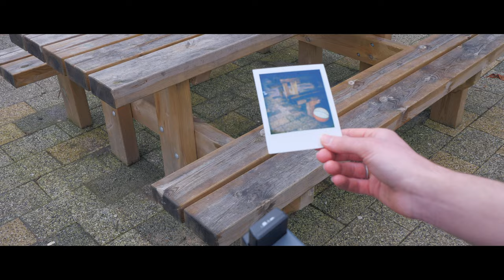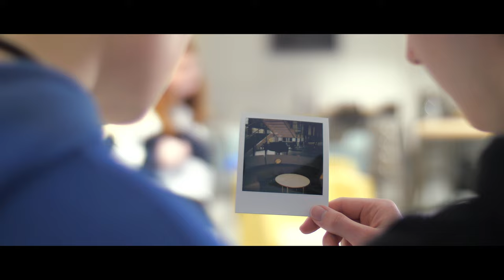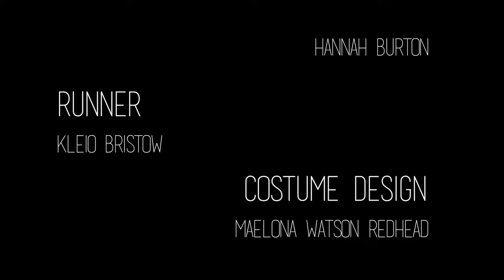Polavoid (2023)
I think there's something wrong with this camera...

Cast:
Jake Fletcher
Maelona Watson Redhead
Zak Harris

Cinematography: Jasmine Lever
Sound: Hannah Burton
Runner: Kleio Bristow
Costume Design: Maelona Watson Redhead
Boom Operator: Emily Rutherford
Senior Editor: Megan Docherty
Senior Co-Editor: Jasmine Lever
Editors: Hannah Burton and Emily Rutherford
Producer: Brooke Donnell
Executive Producer: D Todd
Director: Imogen Young

Story by Film Club
Written by D Todd, Zak Harris and Hannah Burton

Special Thanks
Matt Robinson

Thanks
Ponteland High School
Dean Best
Newcastle University